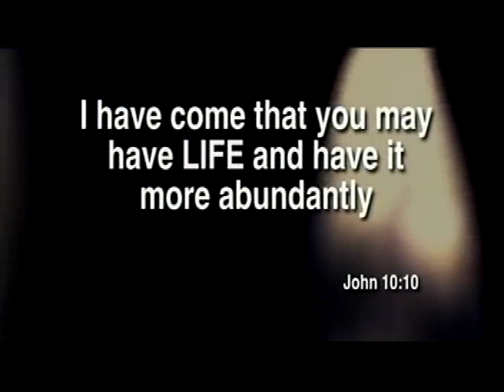As I Had Mercy on You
Mercy will be given to those who show it. Forgiveness is the same. If we do not show mercy or grant forgiveness, we are in serious trouble grudge unforgiving cruel judgment judge